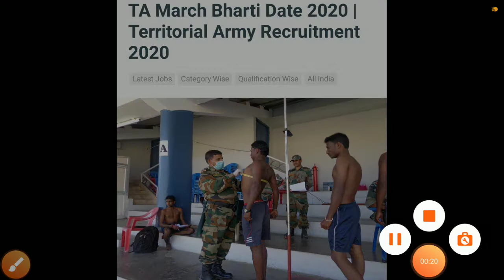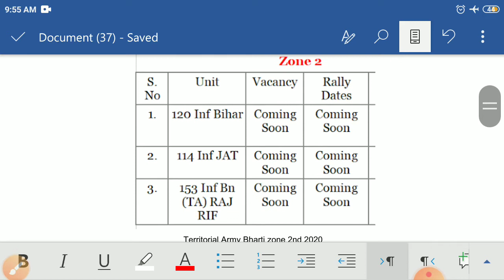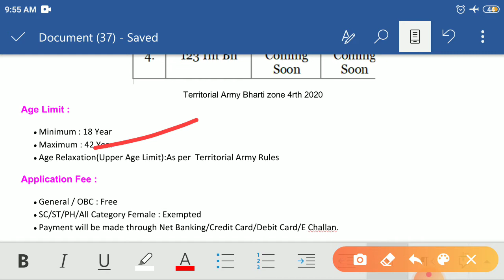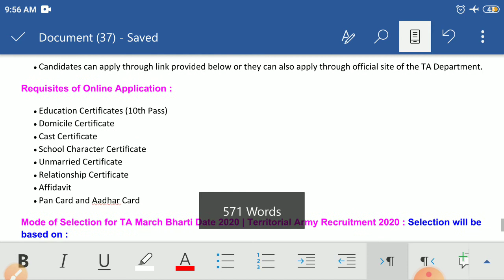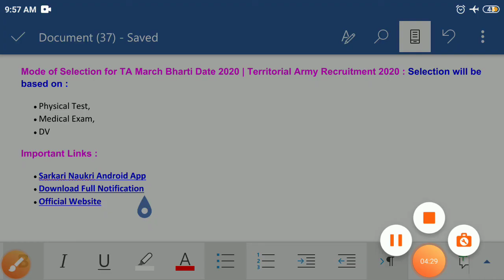TA Army Bharti 2020/ TA March Bharti Date 2020/ Territorial Army Recruitment 2020/ TA exam kab hoga.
TA Army Bharti 2020/ TA March Bharti Date 2020/ Territorial Army Recruitment 2020/ TA exam kab hoga. Kab aayega Admit card 2020/ TA Result kab aayega 2020